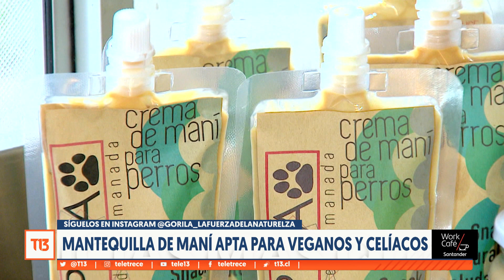Gorila la Fuerza de la Naturaleza: La pyme que ofrece mantequilla de maní para humanos y mascotas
Elaboran deliciosas mantequillas de maní que son aptas para veganos y celíacos. Además, crearon una línea especial para las mascotas. Conozcamos la historia de Gorila la Fuerza de la Naturaleza.